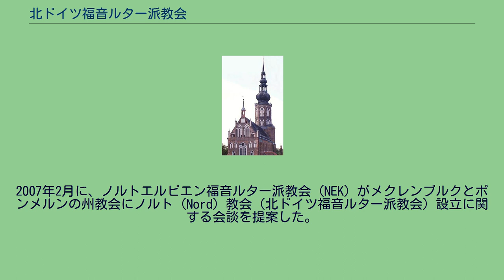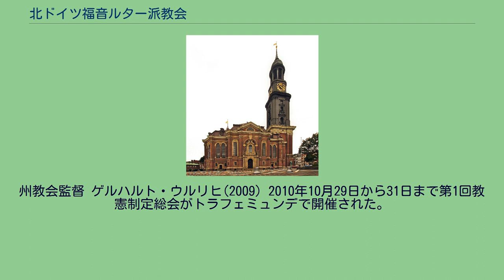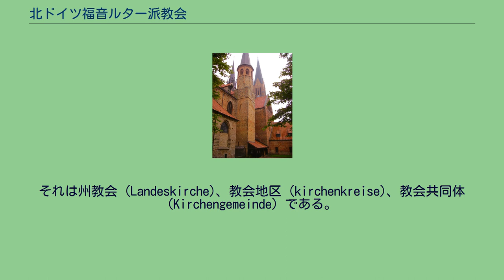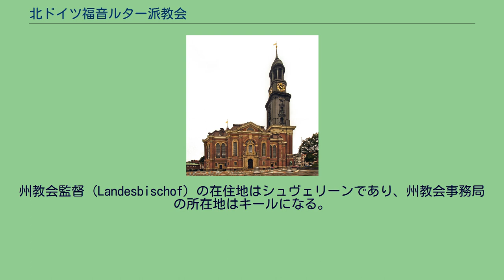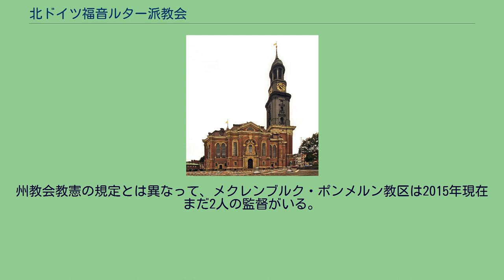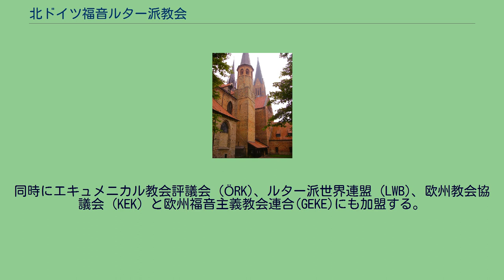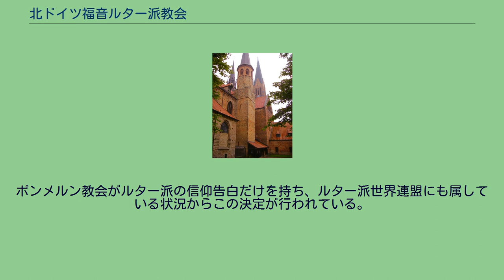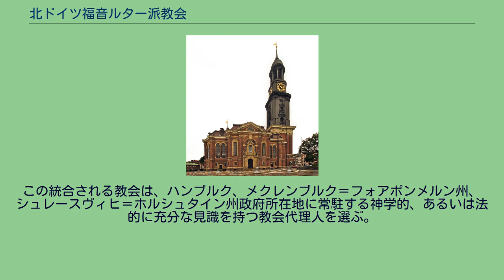北ドイツ福音ルター派教会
シュレースヴィヒ＝ホルシュタインの組織
メクレンブルク＝フォアポンメルンの組織
北ドイツ福音ルター派教会 (ドイツ語: Evangelisch-Lutherische Kirche in Norddeutschland) は、北ドイツの福音主義州教会である。
ノルト (Nord、「北」の意) 教会とも呼ばれる。
ノルトエルビエン福音ルター派教会 (NEK)、メクレンブルク福音ルター派州教会 (ELLM)、ポンメルン福音主義教会 (PEK) の統合によって2012年5月27日に設立された。
2006年10月、ポンメルン州教会総会は長時間に及んだ討議の後、メクレンブルク州教会との統合、ベルリン＝ブランデンブルク＝シュレージシェ・オーバーラウジッツ福音主義教会 (EKBO) との連携を試みることを明らかにした。
2007年2月に、ノルトエルビエン福音ルター派教会 (NEK) がメクレンブルクとポンメルンの州教会にノルト (Nord) 教会 (北ドイツ福音ルター派教会) 設立に関する会談を提案した。
2007年3月17日、ポンメルン州教会はノルトエルビエン福音ルター派教会 (NEK) との別の形態を調べることを表明した。
2007年3月31日、メクレンブルク州教会がPlau am Seeにおいて、ポンメルン州教会と同様に北部教会設立に関する協議に加わることを表明した。
2007年6月14日、リューベックにおいて、教会統合を進める3教会合同の分科会が統合検討協議会を開始した。
2007年11月26日、シュヴェリーンにおいて、州教会統合に関する協議が開始された。
2008年4月28日、ラッツェブルクにおける会議の後、州教会指導部はノルト教会監督と教会事務局をリューベックに置くことを公表した。
2009年2月5日、3つの州教会の代表者によって、統合協定がラッツェブルク大聖堂で署名された。
2009年3月28日、ラッツェブルクとプラウ・アム・ゼー、ツュスーオーにおいて同時開催された3つの州教会総会が統合協定に賛成した（3分の2の賛成が必要）。
ラッツェブルクにおけるノルトエルビエン福音ルター派教会 (NEK) 総会は128人中102人の賛成を得た。
ツュスーオーにおけるポンメルン福音主義教会 (PEK) 総会は58人中44人の賛成、プラウ・アム・ゼーにおけるメクレンブルク福音ルター派州教会 (ELLM) 総会は56人中39人の賛成を得た。
統合協定締結後、3州教会の連合体が教会規則（教憲）を作成し、決定することになる。
その連合体は公法上の社団である。
さらに、合同した州教会執行部と教会規則（教憲）を制定する総会を形成することになる。
2010年10月31日（宗教改革主日）に、その総会は統合に関する討議をおこなうことになっている。
2009年5月26日、北ドイツ福音ルター派教会 (VELKN) 設立を担う協議会がハンブルクで開催され、2012年1月1日とされていた教会統合予定日を2012年5月27日（聖霊降臨日）に変更することを決定した。
新教会設立を教会の重要祝日と結びつけるためにこの日が選ばれたのである。
3つの州教会のメンバーたちは関係を持つために、テーマを掲げた学習会と交流会を開催することになっている。
さらに、神学、教会規則、教会財政、執行体制、業務、および拠点移動に関するテーマを持った10の作業グループが作られる。
その執行部の議長はゲルハルト・ウルリヒであり、ハンス＝ユルゲン・アプローマイトが第1副議長、アンドレアス・ファン・マルツァーンが第2副議長に選出された。
2010年9月17日と18日に開催されたルートヴィヒスルストでの教会指導部の討議において、教憲制定総会に向けた提案が作成された。
さらに教会指導部はノルト福音主義教会という名称を提示した。
なおその時点で北ドイツ福音ルター派教会という名称も言及されていた。
当時の教憲草案には129の条項が有り、施行規則も協議された。
州教会監督 ゲルハルト・ウルリヒ(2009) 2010年10月29日から31日まで第1回教憲制定総会がトラフェミュンデで開催された。
そこで教憲草案に関する最初の討議がおこなわれた。
教憲第一次案を多数決で承認した。
総会での激しい議論の後、総会代議員たちは北ドイツ福音ルター派教会という名称も多数決で決定した。
その後、2011年夏までに教会指導部と諸集団において教憲に対する承...